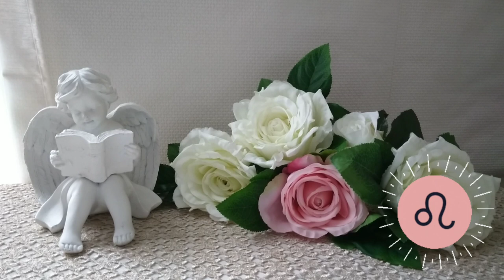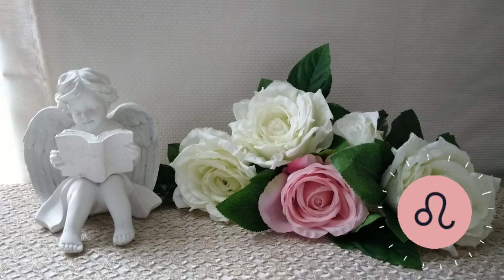🌛 ԼՈՒՍԻՆԸ ԱՌՅՈՒԾՈՒՄ 🌜/ ՀՈՒՆԻՍԻ 21 - 23 / Ինչ է սպասվում և ինչ կարող եք անել 🌹